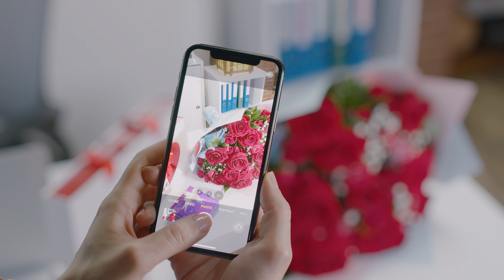Sevgi ilə alın!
Hədiyyəniz uzunömürlü olsun! ❤
14 Fevral Sevgililər günü münasibəti ilə Aygünə gül, ətir və şokolad hədiyyə ediblər. Nərminə isə smartfon. Hədiyyələr Aygündən tez ayrılacaq, amma Nərminin smartfonu ona uzun müddət xidmət edəcək. 😍 Buna görə də hədiyyənizi Kontakt Home-dan alın!
Fevralın 16-dək Kontakt Home-dan bütün Telefonları, Smart saatları, Qulaqlıqları, hətta iPhone-ları ilkin ödənişsiz, 14 ay FAİZSİZ şərtlərlə əldə edə bilərsiniz. 🤗
☎ *6060